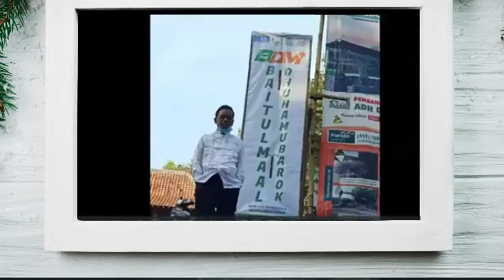Pendirian Rumah Tahfidz oleh Team Pengembangan (PWU) PEDULI UMAT WAKAF UMAT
DUKUNG PROGRAM-PROGRAM  KAMI ,  TERIMA KASIH JIKA BERKENAN TRANFER KE REK BANK SYARIAH INDONESIA NO REK  :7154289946 KONFIRMASI WA : 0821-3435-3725